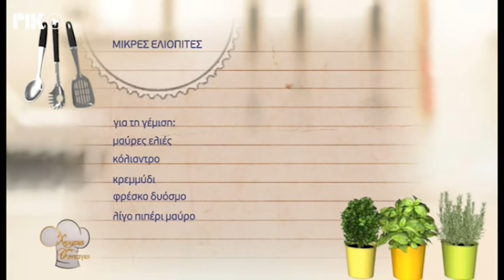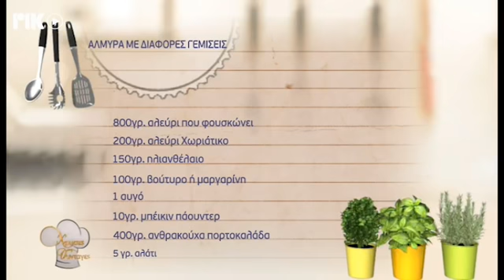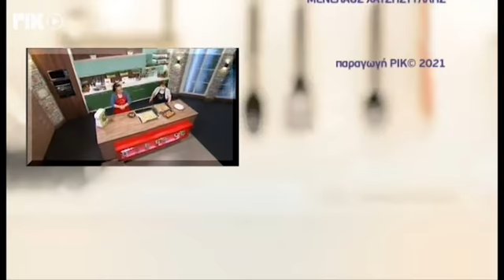Χρυσές Συνταγές 01/03/21